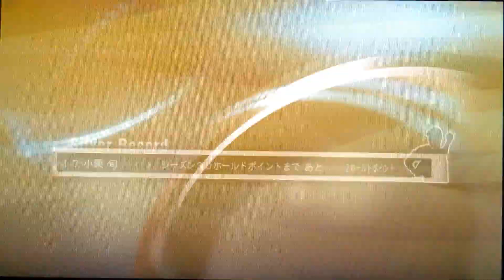#27-1【プロスピ2015】2017 大谷翔平 vsイチロー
【日本ハムファイターズvsオリジナルロッテ】 大谷翔平vsイチロー　リアルスピードの大谷翔平 体感できます。日ハム大田泰示 大活躍 石川歩 登板試合 ＊続き
＊プロスピ2017再生リスト（全球団の2017年開幕予想オーダー見れます。全球団のＭＡＸ覚醒済みのエースと対戦してます。好きな球団から見てください）

＊ペナント再生リスト(パワプロ 監督試合 サクセスキャラ総登場)

＊ペナント再生リスト(プロスピ オリジナル楽天編)

＊ペナント再生リスト
(パワプロ 一試合丸ごとプレイリスト)

＊フクロウ、イヌ、ネコの動画。